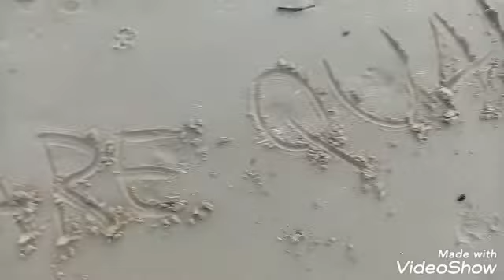144) La strada per El Dorado (2000)| Tullio, Miguel e un pallone... speciale! | DIEGODUBBER 21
11\07\2021

Nel mio 144º doppiaggio, interpreto Tullio dal film DreamWorks del 2000, "La strada per El Dorado"!

Se il video vi è piaciuto, sapete che fare, e allo stesso modo se avete Instagram! Un ciribiriciao a tutti i fan del doppiaggio da DIEGODUBBER 21, ci vediamo a presto con tanti nuovi video, perché DUBISTHEWORD!